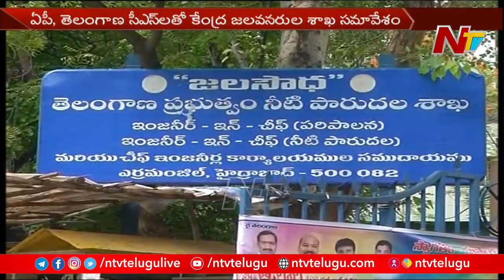Central Irrigation Department to hold Key Meeting with AP and Telangana Chief Secretaries | Ntv